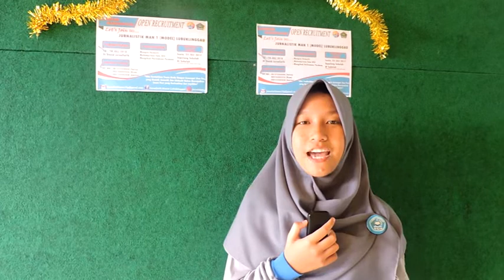Senam Perdana mpeg2video